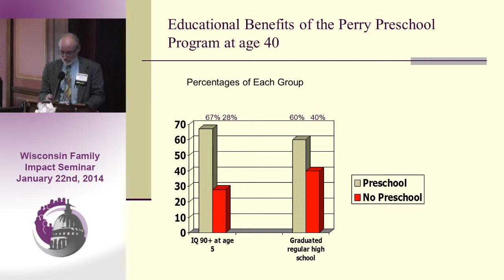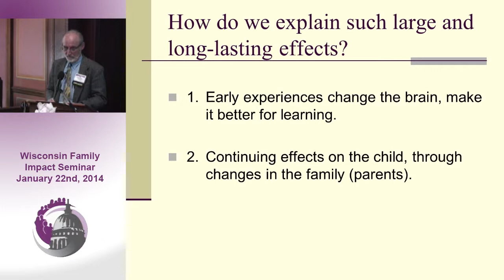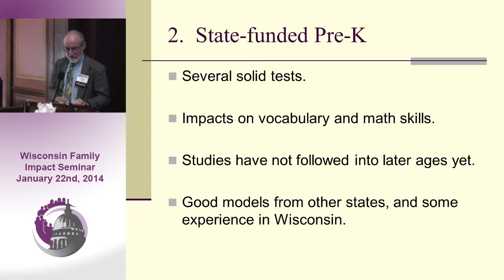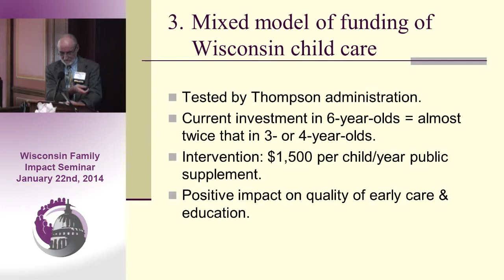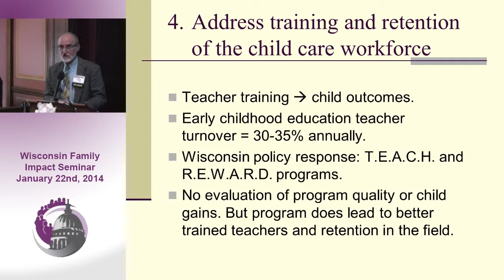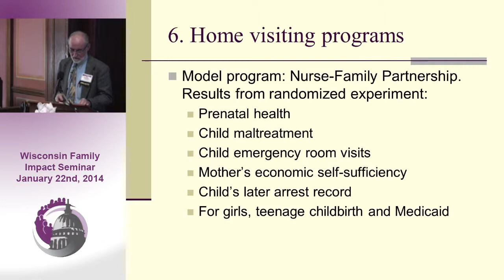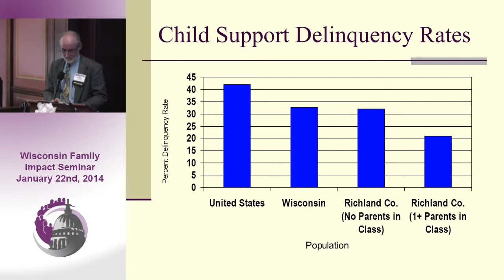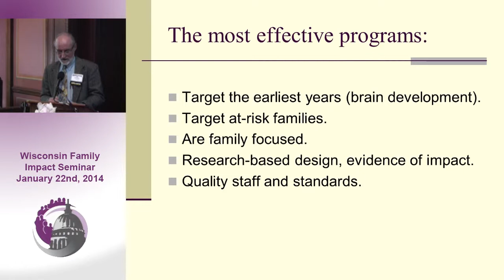Dave Riley - 32nd Wisconsin Family Impact Seminar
"Programs and Policies to Foster Early Development: What Works?" by by Dave Riley
Rothermel-Bascom Professor of Human Ecology, UW-Madison, and Child Development and Early Childhood Education Specialist, UW-Extension

Presented at the 32nd Wisconsin Family Impact Seminar, "The Science of Early Brain Development: A Foundation for the Success of Our Children and the State Economy," held January 22, 2014, in Madison, Wisconsin